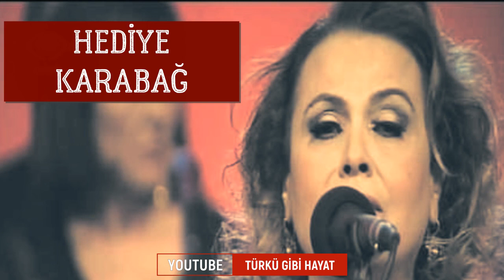Gel Ey Talip Sen Bu Esrarı Hak Bil - Hediye Karabağ (Erenlerin Hali Söz İle Değil)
Gel Talip Sen Bu Esrarı Hak Bil
Erenlerin Hali Söz İle Değil
Muhabbet Bir Tohum Atıp Yeşertmek
O Da Oğlan Uşak Kız İle Değil

Fevzi Ya Bir Pirden Nasihat Aldın
Men Arif Sırrına Dün Vakıf Oldum
Katreden Katreye Ummana Daldın
Çoklara Kavuştun Az İle Değil

Kuş Misali Bir Çeşmeye Konarsın
Acı Tatlı Demez İçer Kanarsın
Ayn El Yakın Hakkı Gördüm Sanarsın
O Da Bu Gördüğün Göz İle Değil

Yol Gizli Sıtkıyla Yoldaş İçinde
Bir Şey Hasıl Olmaz Kallaş İçinde
Hakkı Gören Görür Az Yaş İçinde
O Da Seksen Doksan Yüz İle Değil

Erzurum / Aşkale - Ali Atıcı - Mehmet Özbek

Geçmişe Götüren Unutulmaz Eski Türküler